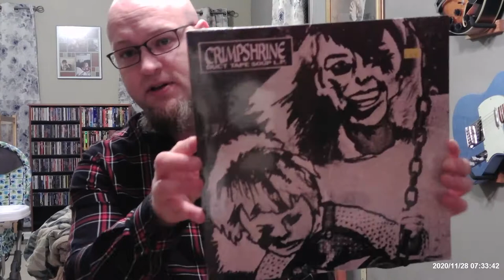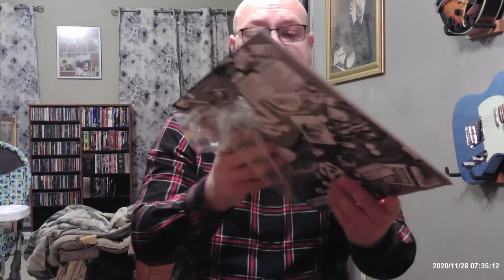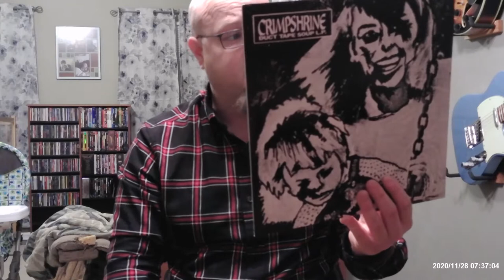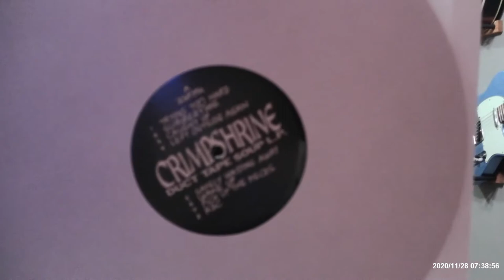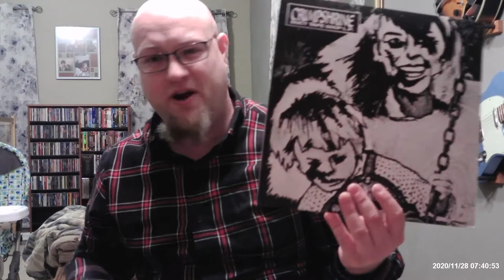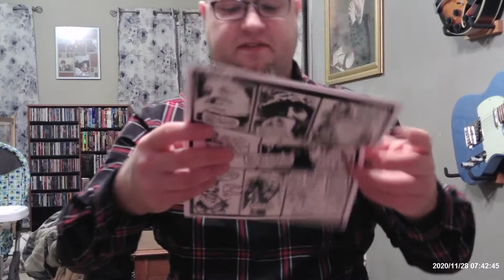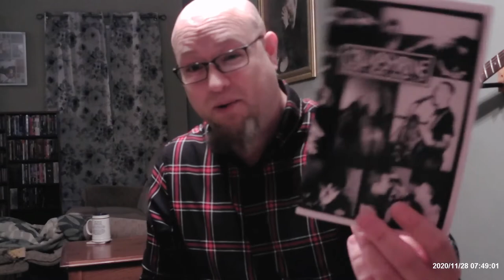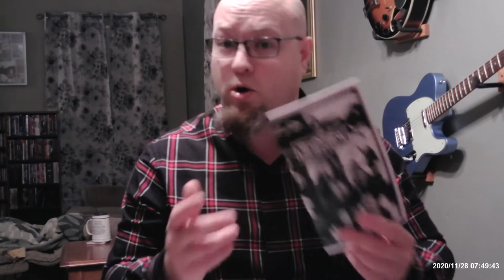Crimpshrine Duct Tape Soup LP Vinyl Unboxing Video: Green Day Fans Will Fall for This Record!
Awaiting my No Fun Mondays preorder, I scampered into my nearest record store because I NEEDED A FIX.   I flipped through every record three or four times, you know how it is.    It's therapy.   But I kept going back to this one record.  I looked Duct Tape Soul LP up on my phone, and quickly decided it was a good price.    Here you will see my unwrap the plastic, and deep dived into the contents within.

Hint for my fellow vinyl geeks. there's a surprise inside this one, well worth the price of the record.

I also play a short snippet from the record near the end.   Thanks so much guys.

Prepare for a deep dive into the punk rock universe of Green Day, coming soon to the channel.   This video is the tip of the Green Day iceberg.

PUNK ROCK!